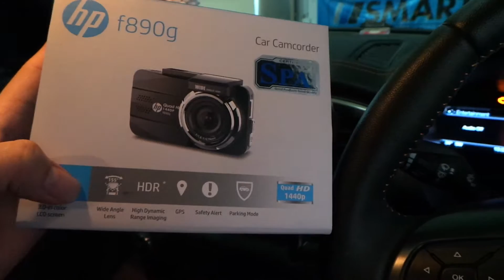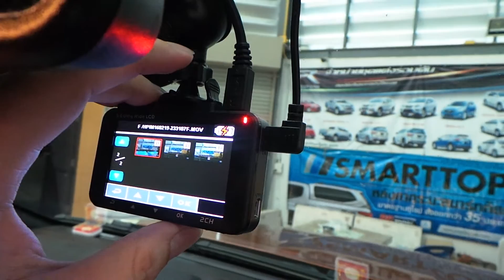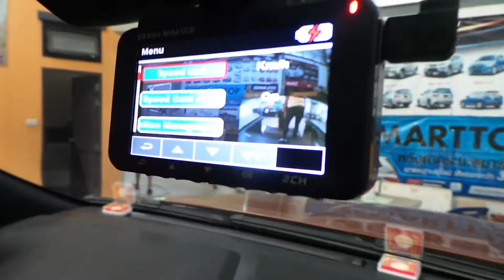HP กล้องบันทึกหน้า+หลังรุ่น F890G+RC2 By เพชรประดับยนต์ นครสวรรค์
HP กล้องบันทึกหน้า+หลังรุ่น F890G+RC2
-กล้องหน้า F890G บันทึกแบบ 2Kแท้ ทะลุ 1080P
-กล้องหลัง RC2 บันทึกแบบ 1080P แท้
ระยะFOCUS 1.5M-10M ชัดทุกระยะเห็นป้ายทะเบียนชัดเจน
-รูรับแสงต่ำสุด F1.8 กลางคืนสว่าง
-มาพร้อมทั้ง WDR ถ่ายแสงน้อยและ HDR ถ่ายย้อนแสง
-มุมกว้าง 156องศาแท้ๆ แบบ ULATRA WIDE
-บันทึกพิกัด GPS
-เตือนก่อนชน/เตือนเมื่อเปลี่ยนเลน
-เตือนเมื่อเผลอหลับใน
-บันทึกไฟล์ VDO หน้า+หลัง ในไฟล์เดียวกันกดสลับดูได้สะดวก
ราคาพิเศษ แถมการ์ด 16GB CLASS 10 SANDISK

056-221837